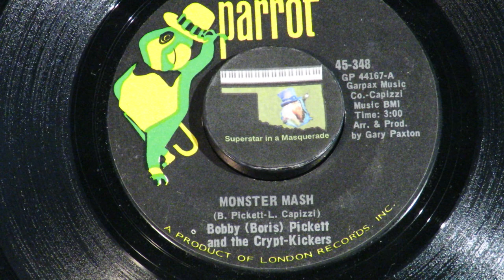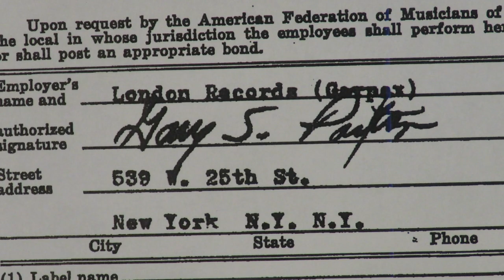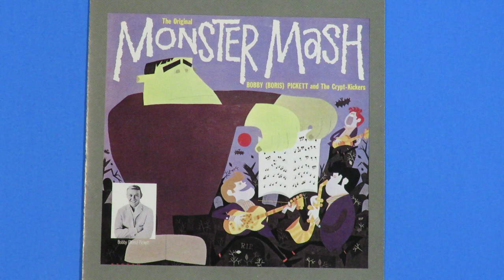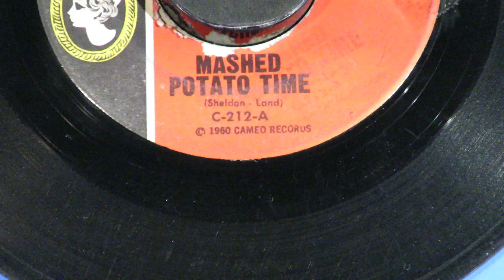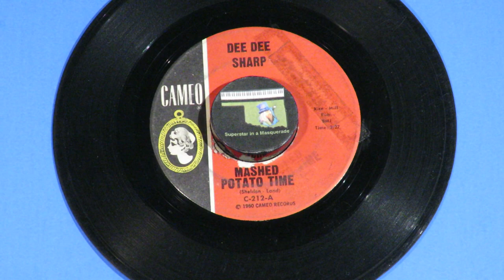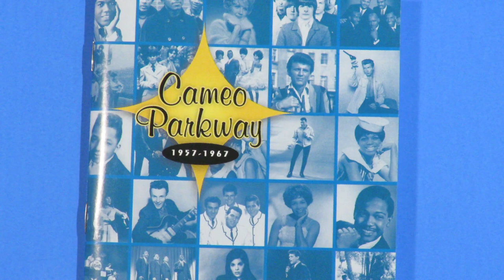"Monster Mash" inspired by "Mashed Potato Time" 1962 Leon Russell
One of the inspirations for Gary Paxton and Leonard Capizzi's 1962 hit "Monster Mash" was "Mashed Potato Time" by Dee Dee Sharp.  "Monster Mash" uses a similar melody, the vocal "Waa-Ooh's" and uses mash in it's title.  Dee Dee recorded "Mashed Potato Time" in January 1962, which she followed with the similar "Gravy (For My Mashed Potatoes)" that was recorded in May 1962.  Both were written in part by Kal Mann.
        Paxton and Capizzi's "Monster Mash" was recorded September 1, 1962 for Bobby "Boris" Pickett, who used various horror character voices like Boris Karloff's Frankenstein, Bela Lugosi and Lon Chaney's Dracula and others.  It was a graveyard smash, hitting Number One.  Behind Pickett was the Crypt-Kickers, who were Ray Pohlman, Chuck Hamilton, Steve Douglas, Jesse Sailes, Billy Lee Riley and Leon Russell.  Listen in the second verse as the backing chorus sings, “tennis shoe!”
     There has long been a debate as to whether Leon played piano on "Monster Mash."  He did create the caldron sounds by blowing bubbles in a glass of water with a straw, as his "chauffeur" Chuck Blackwell recalled seeing him doing when he picked him up that night.